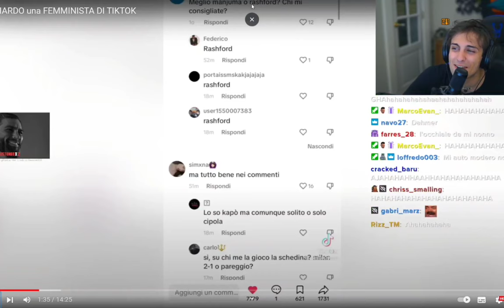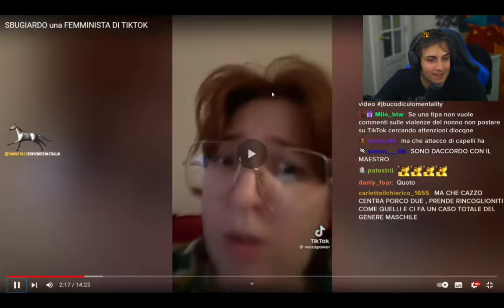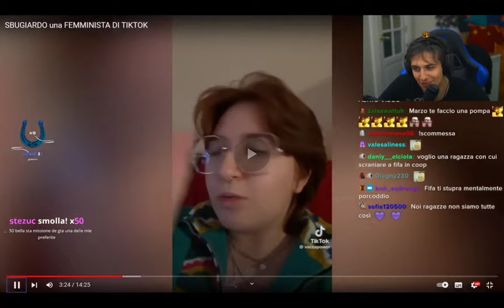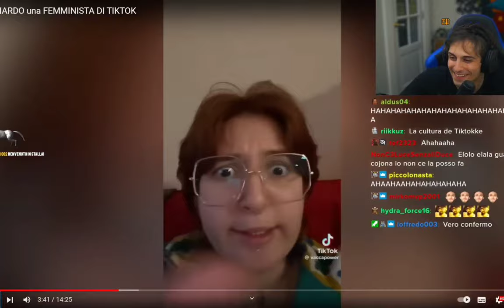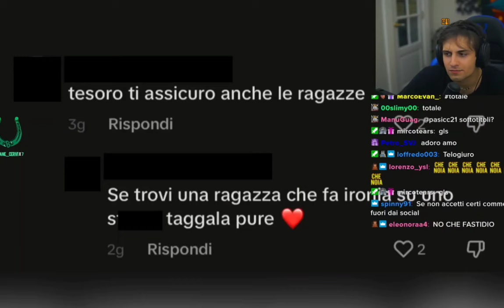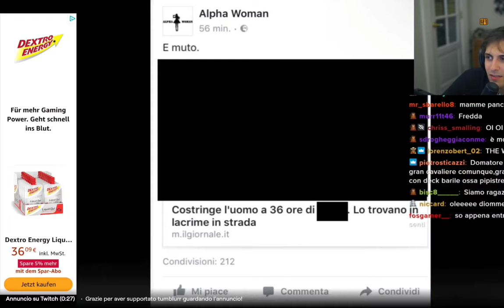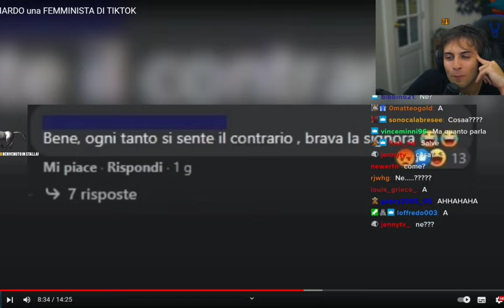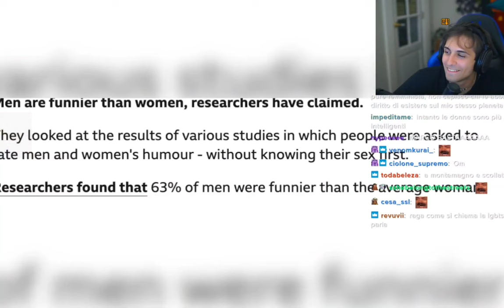BLUR REACTION A @vaccapower6513 !!!